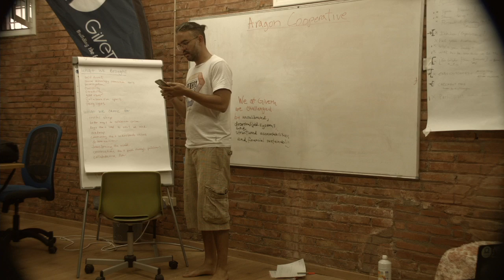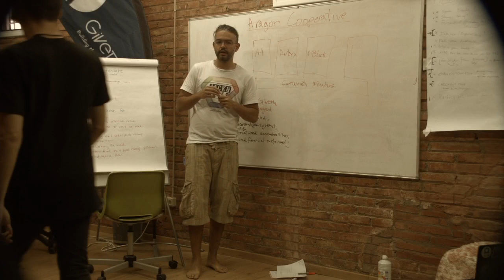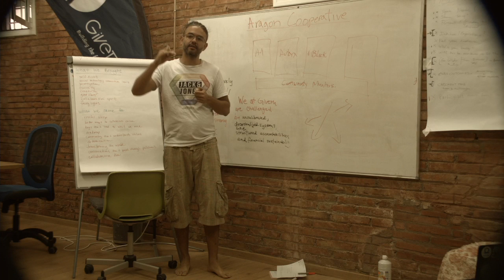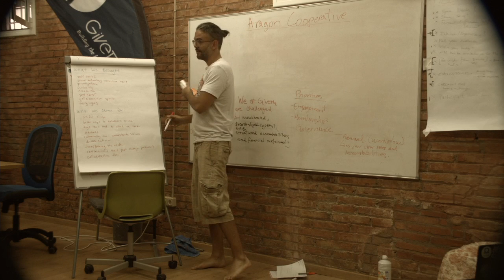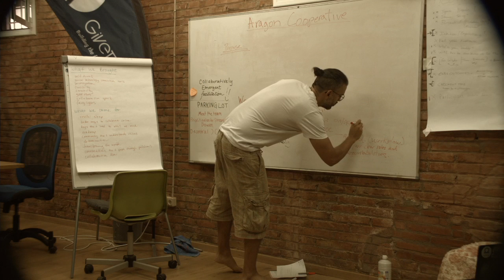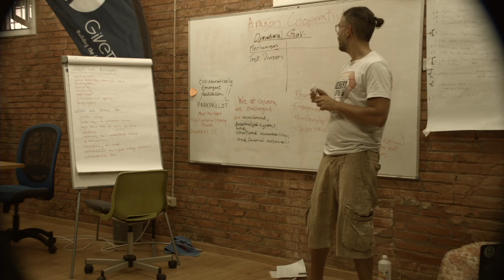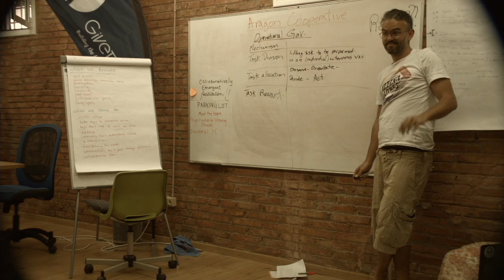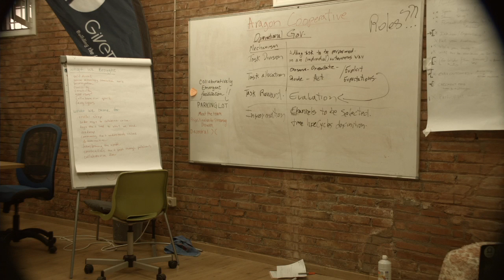Aragon Coop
Current state of Aragon Coop and how to move forward?